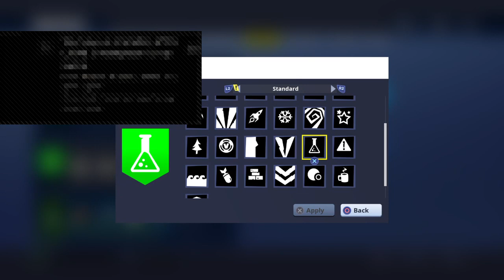Grind To 50 Subs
GRIND DON'T STOP
MDG
KBD